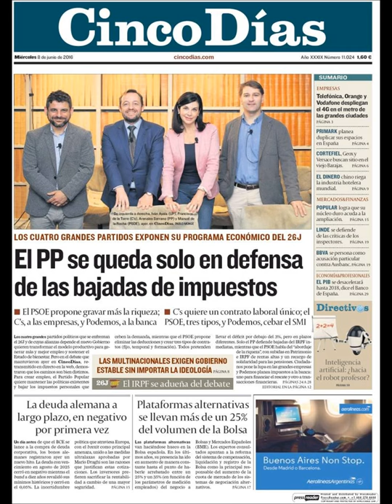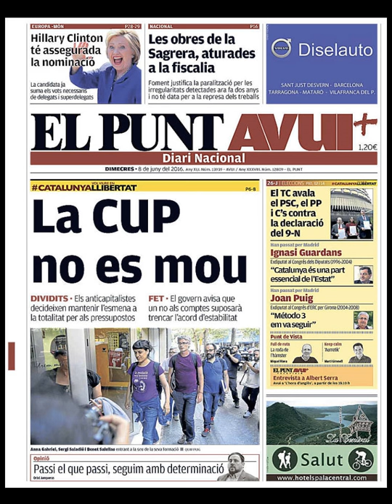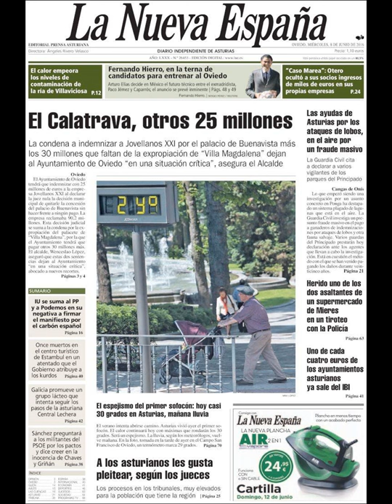Noticias Miércoles 8 Junio 2016 Principales Portadas Titulares Diarios Periódicos España Spain News